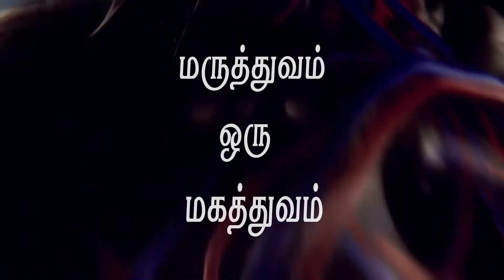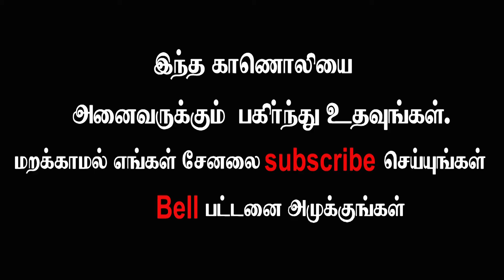பீட்ரூட் ஜூஸ் குடித்தால் சுகர் அதிகரிக்குமா...? Does drinking beetroot juice increase sugar ...?